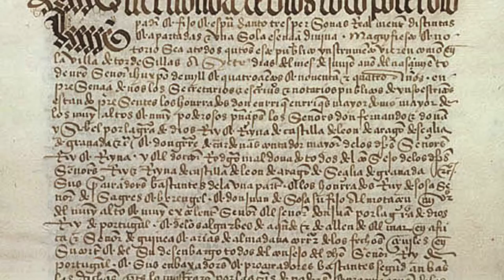HIST 1121 Lesson 52 - European Exploration Part 1